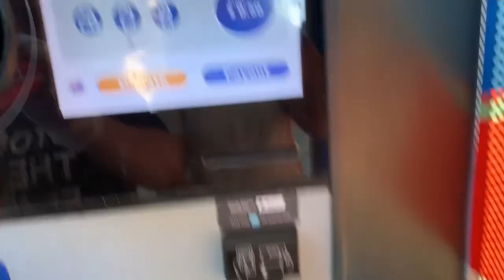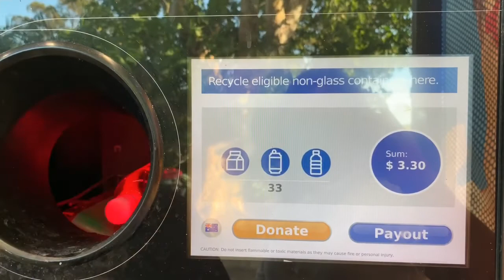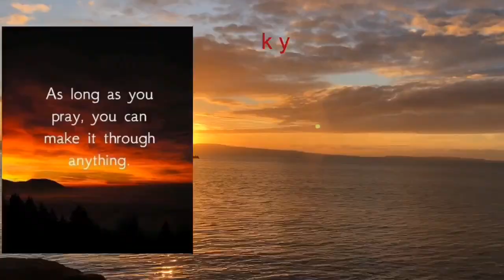Namumulot ng basura sa Australia para kumita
Sharing our Aussie life..

No fuss.. Just make everything simple but happy.